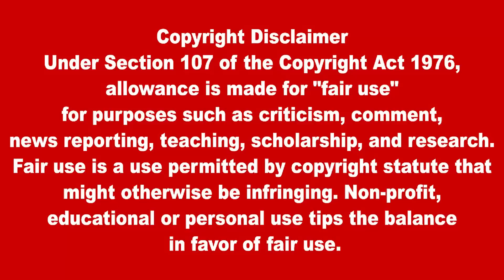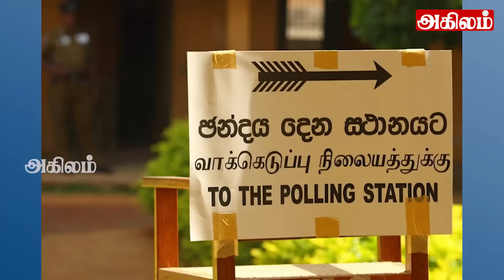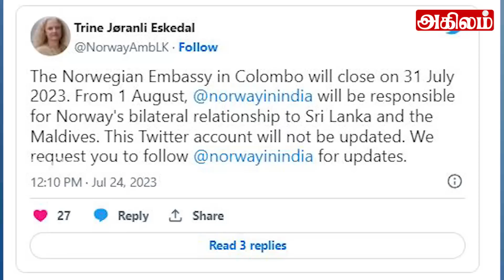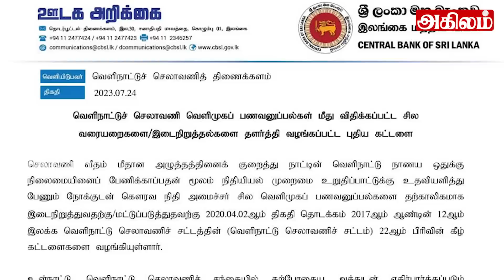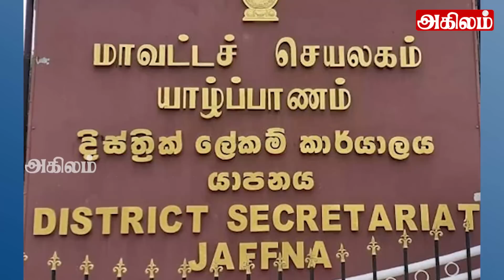இன்றைய தலைப்புச் செய்திகள் 25.07.2023 | Today Sri Lanka Tamil News |Akilam Tamil News akilam morning